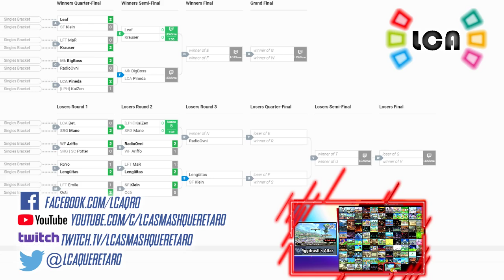LCA Weekly 130 | Singles | LCA Pineda VS LPH Kaisen